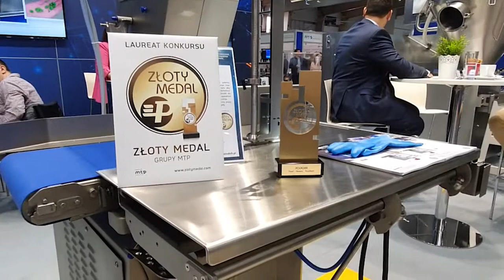Polagra 2021- relacja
Kolejny rok firma Weindich uczestniczyła w poznańskich targach Polagra.  To były trzy intensywne dni, wypełnione inspiracjami z zakresu technologii dla branży spożywczej i rozmowami biznesowymi, a przy tym wypełnione smakiem i aromatem wybornej żywności. W dniach 4-6 października MTP stały się bijącym sercem branży spożywczej i opakowaniowej. Przez trzy dni w wydarzeniu udział wzięło liczne grono producentów żywności, dystrybutorów produktów spożywczych, przedstawicieli sektora HoReCa oraz firm zainteresowanych nowymi rozwiązaniami w branży opakowaniowej.